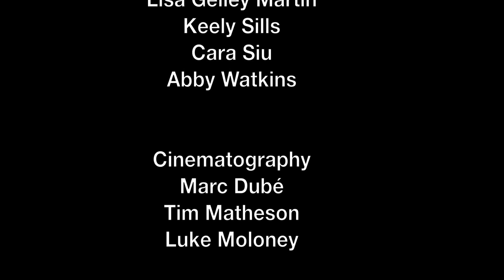Aeriosa performs an excerpt of BEING on the Squamish Chief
Aeriosa transposes choreography created for the Scotiabank Dance Centre Building in Vancouver onto the Grand Wall of the Stawamus Chief Mountain in Squamish. Choreography by Julia Taffe, Original Music by Jordan Nobles, Cinematography by Marc Dubé, Tim Matheson, Luke Moloney; Performed by Julia Carr, Meghan Goodman, Lisa Gelley Martin, Keely Sills, Cara Siu, Abby Watkins.